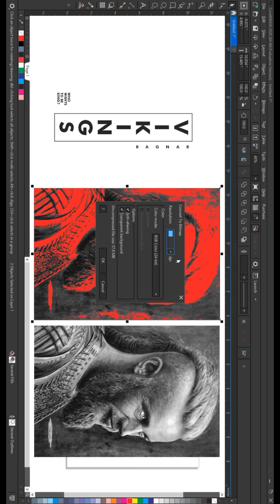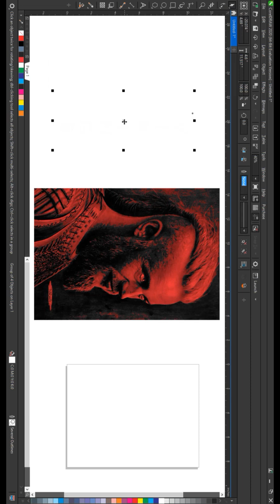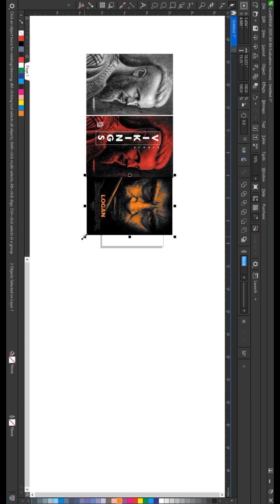CorelDraw Unlocked: Hidden Tips & Tricks You Need to Know!